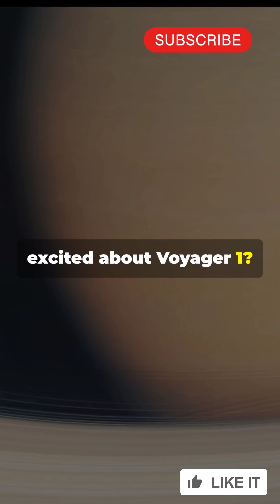Voyager 1’s Epic Journey Beyond the Solar System! 🌌🚀voyager1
Title: Voyager 1’s Epic Journey Beyond the Solar System! 🌌🚀

Voyager 1, the farthest human-made object in space, continues its incredible journey beyond our solar system! 🌠 Launched in 1977, this legendary spacecraft has traveled over 14 billion miles, sending back groundbreaking data from interstellar space. What has it discovered? How does it keep going after nearly 50 years? Join us as we explore the epic adventure of Voyager 1 and its mission to the stars! 🌍✨